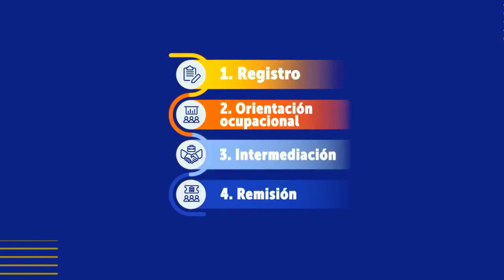🛑 Atención Nuevas Opciones LABORALES ✅ Conoce las MEJORES Ofertas De Trabajo Fácil y Rápido 👇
¡Sigue la Ruta de las Oportunidades!
🤝En nuestra MegaFeriaDeEmpleo presentamos a la Agencia Distrital de Empleo fortalecida con servicios especializados 💪